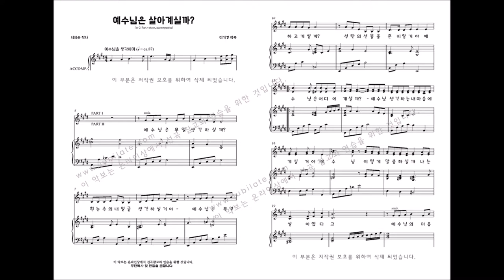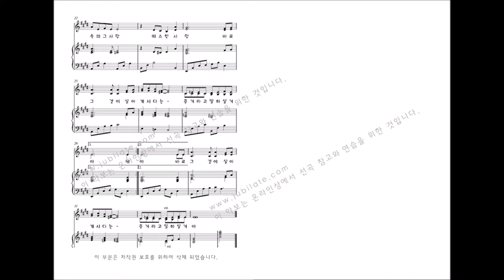[어린이성가] '선물' 14. 예수님은 살아계실까?-이기경